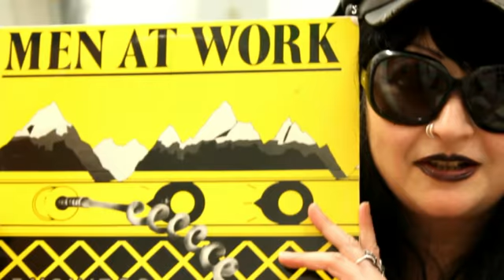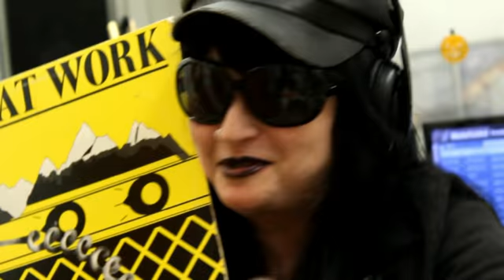Rough Rough Draft Radio Show Documentary oct 2018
A Rough Draft with Missing People of my KVCM Radio show Documentary